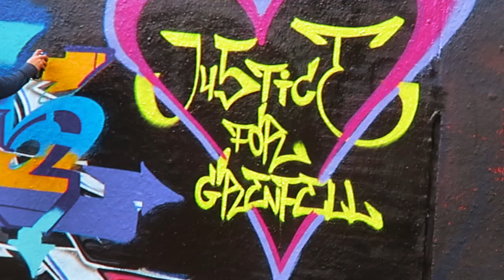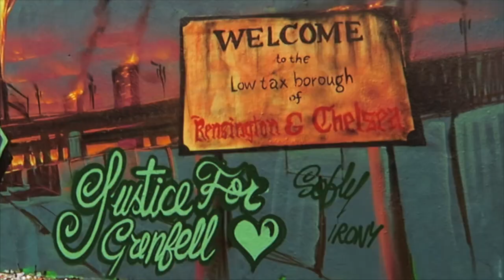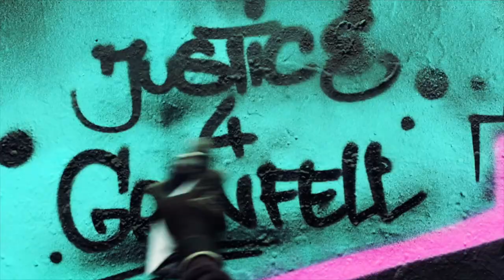GRENFELL GRAFF JAM AT STOCKWELL GRAFFITI HALL OF FAME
on June 17th 2018 a graffiti jam was held at the Stockwell Hall Of Fame in AYTOUN Road to show support for the Justice for Grenfell Campaign featuring some of the following artists Irony, SoFLY, SKYHIGH, MR Draws, Lifer, Sine, Tuister, Toasone, Chips, Sorez, Aspire Artwork,